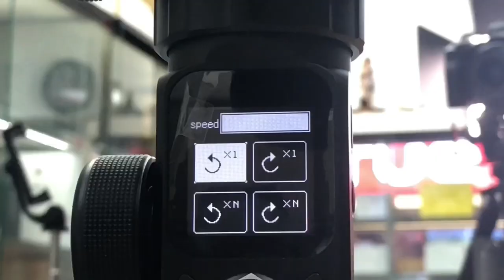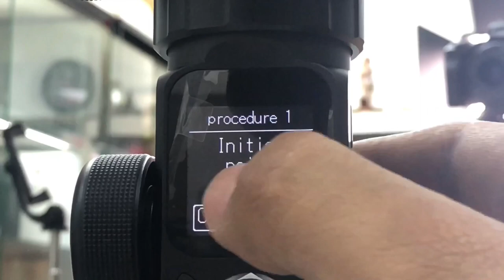Feiyu Tech AK4500 GIMBAL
Feiyu AK4500
Highlights
10.1 lb Payload
Angled Motor Arm
360° Pan, 230° Tilt, 360° Roll Motion
Handwheel for Camera Movement/Focus/Zoom
Digital Focus & Zoom with Select Cameras
Touchscreen LCD Smart Panel
Feiyu ON iOS/Android App
Hyperlink Bluetooth Remote Included
Manfrotto and Arca-Swiss Compatible
Optional Follow Focus Accessory Support
Features
The Feiyu AK4500 3-Axis Handheld Gimbal Stabilizer is a compact 3-axis gimbal stabilizer that improves on its predecessor, the AK4000, by supporting up to 10.1 lb loads. It's designed with an angled motor arm so there's nothing blocking your camera screen, and it provides 360° pan, 230° tilt, and 360° roll motion.

The gimbal features a multifunction handwheel on the side and a touchscreen LCD smart panel integrated into the handle. The handwheel allows you to control the movement of the camera in select operational modes, including pan and tilt modes, and also lets you digitally control focus and zoom with compatible cameras. Additionally, the handwheel provides external follow focus control if you add an optional, dedicated follow focus motor. Please visit the Feiyu website for a list of compatible cameras for standard operation as well as Wi-Fi focus/zoom control.

The touchscreen LCD, the joystick, and the handwheel work together to let you assign and adjust all the settings of the gimbal. The Hyperlink remote controller is also included so you can perform all the above gimbal control actions up to 49' away from the gimbal via Bluetooth.

The gimbal's camera baseplate is compatible with Manfrotto or Arca-Swiss style plates for a variety of mounting options. An extension rod supplied with the AK4500 can be attached to the bottom of the gimbal handle so you can comfortably hold the gimbal with both hands for select types of shots. Or, you can use the included mini tripod to set the gimbal down on a flat surface.
Multifunction Handwheel
High-precision magnetic induction knob allows control of focus, zoom, and camera movement in select operation modes of the gimbal, including pan and tilt modes.
Low-power LCD touch panel, in combination with the joystick and handwheel, allows for easy adjustment of all the gimbal's settings. It slides left/right to display different setting options.
Angled Motor Arm
A beveled angle design prevents obstruction of the camera screen during shooting, allowing for better framing and monitoring.
Manfrotto PL501 and Arca-Swiss Compatible
The AK4500 is designed with a fixed mounting plate and comes with a quick release plate. The fixed mounting plate also supports the Manfrotto or an Arca-Swiss style quick release plate for more flexible compatibility with tripods and other camera supports.
Wi-Fi and Bluetooth Dual Module Connection
The gimbal can be connected over Wi-Fi to compatible devices to control photo/video capture, focus, zoom, sensitivity adjustment, white balance, and exposure value, as well as to switch modes. At the same time, the included Feiyu ON iOS/Android app can connect to your camera via Bluetooth to set up various other parameters.
12-Hour Battery Life
Four included 18650 lithium-polymer batteries (2200mAh each) install into the handle to provide up to 12 hours of battery life.
USB Expansion Interface
A multifunction USB expansion interface lets you charge the camera and accessories.
Pan Mode
The roll and tilt direction are fixed and the camera moves left/right, according to the movements of the user's hand.
Follow Mode
The roll direction is fixed and the camera moves left/right, up/down, according to the movements of the user's hand.
Lock Mode
The orientation of the camera is fixed.
All Follow Mode
All three axes of the gimbal follow the user's hand movements.
Autorotation Mode
One of the selectable modes of operation is an autorotation mode that allows you to assign a pre-set travel route for standard video capture as well as time-lapse photography.
1/4"-20 Mounting Holes
A 1/4"-20 threaded mounting hole on the bottom of the handle allows extending the length of the gimbal with an extension rod (included with the AK4500), as well as mounting it on various other supports. The gimbal also offers 1/4"-20 threaded holes in the following locations for attaching accessories: on the top of the sliding arm of the tilt axis, behind the tilt motor, at the front of the fixed plate, and on the pan motor.